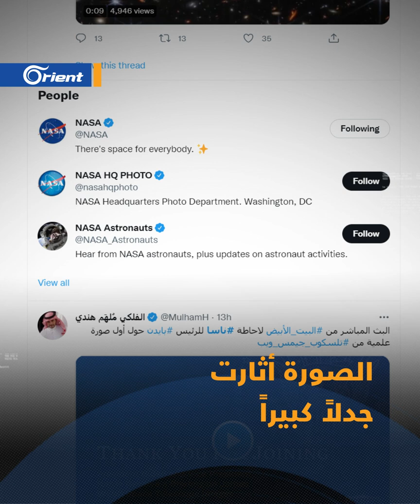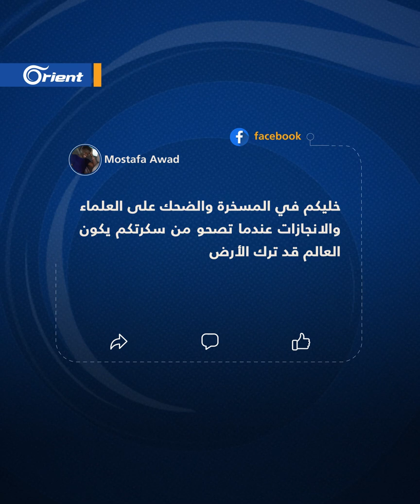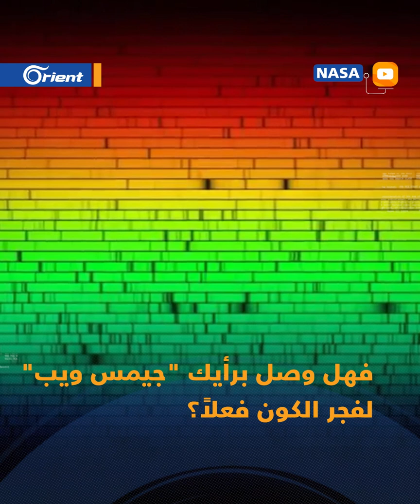صورة "ناسا" تثير جدلاً كبيراً بين مصدِّق ومكذّب: "أظهرت فجر الكون ولكنها كحبّة رمل فيه"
كشفت "وكالة الفضاء الأمريكية" (ناسا)، صورة التقطها تلسكوب "جيمس ويب" الفضائي، قالت إن ما يظهر فيها هو أعمق صورة لـ الكون، ما أثار جدلاً كبيراً بين مصدق لها ومكذب.. ما قصتها؟ وماذا قال عنها الرئيس الأمريكي جو بايدن؟ وبماذا وصفها بيل نيلسون؟